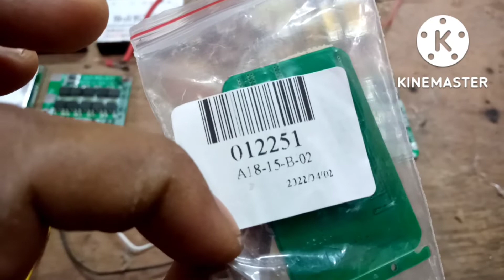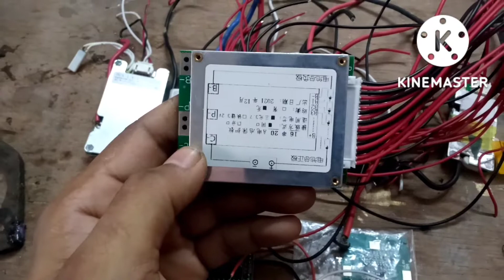12v,16v,24v,36v,48v,60v,lithium-ion lifepo4 battery BMS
12v,16v,24v,36v,48v,60v,lithium-ion lifepo4 battery BMS ,